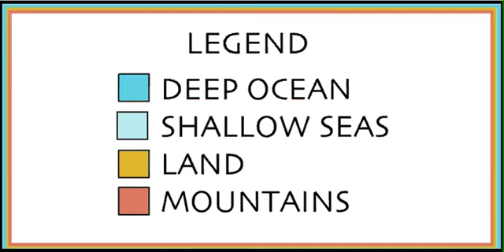Global plate motion Scotese